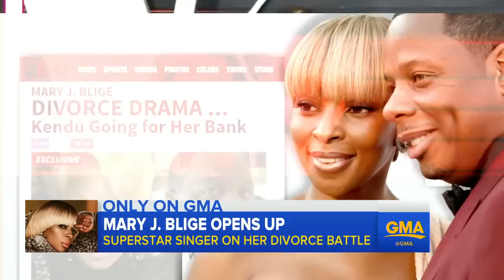Mary J. Blige Full Interview on Overcoming Heartbreak, 'Thick of It'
The singer opens up about her divorce and shares advice for women on how to protect their money and themselves.